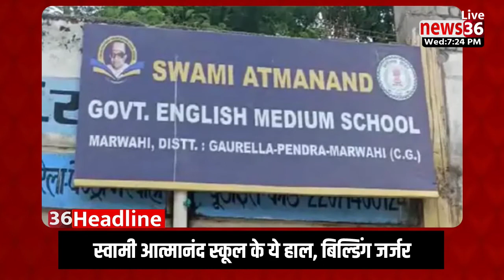छत्तीसगढ़ के दिनभर के बड़का समाचार ।। Headline ।। 13 जुलाई 2022